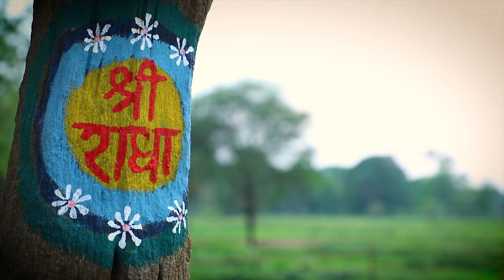Aamar Balite Prabhu || 2020 || Sachi Kumar Das.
Song :  Amar Bolite Prabhu || Saranagati .
Lyrics : Bhakti Vinod Thakur.
Singer :  His Grace Sachikumar Das.
Camera : Harinam Kripa Sindhu Das.
Editing : Diptimoy Gaura Das.
In co-operation with Nimai Studios